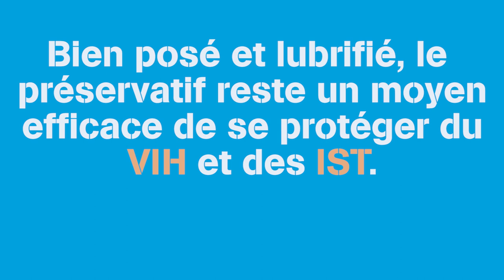Micro-trottoir #16.000 HANDS UP : le préservatif, un moyen efficace de se protéger du VIH et des IST